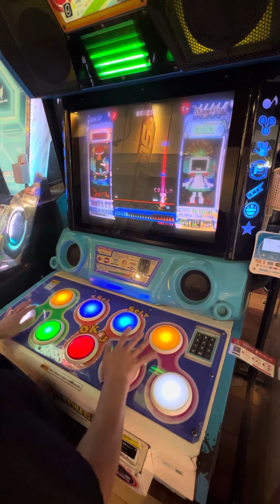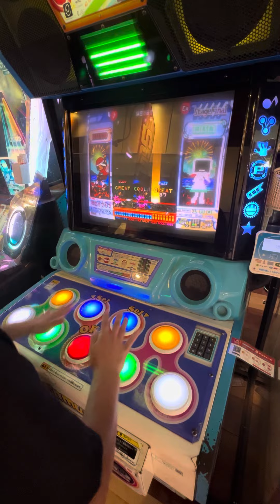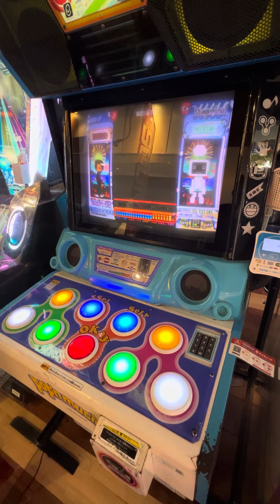【ポップンミュージックUniLab】 ポップンミュージック popn popnmusic 町田タイトーステーション 2023/09/09